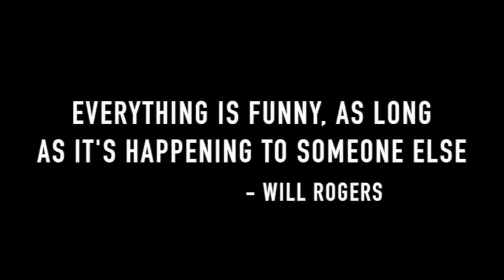LCC 12 15 16